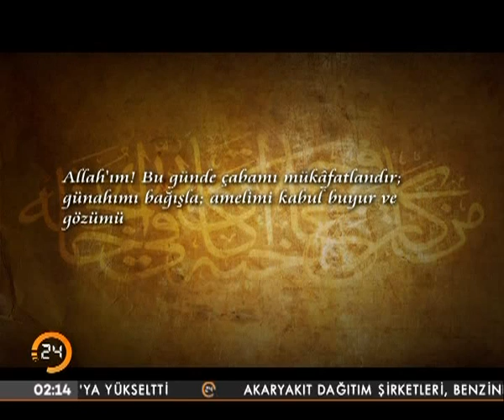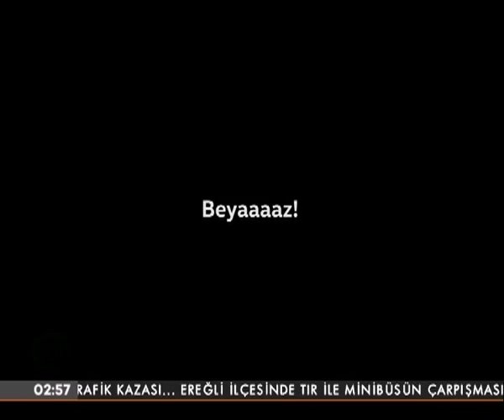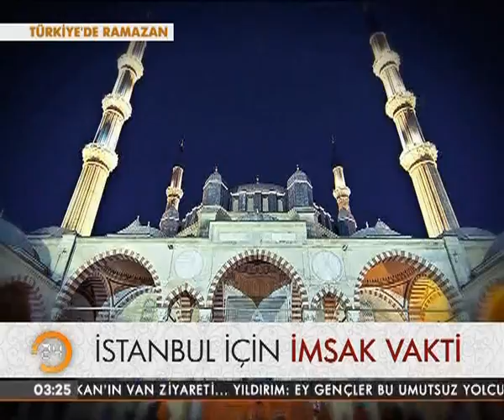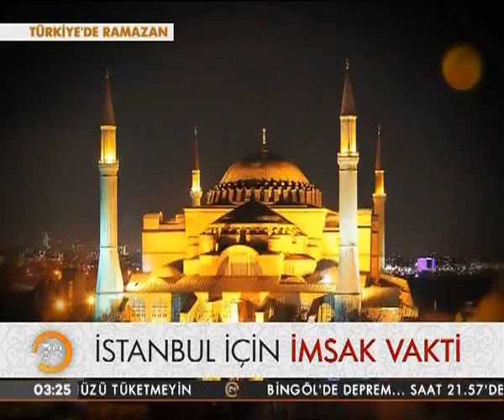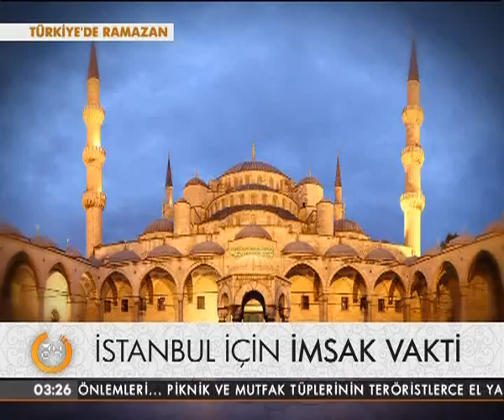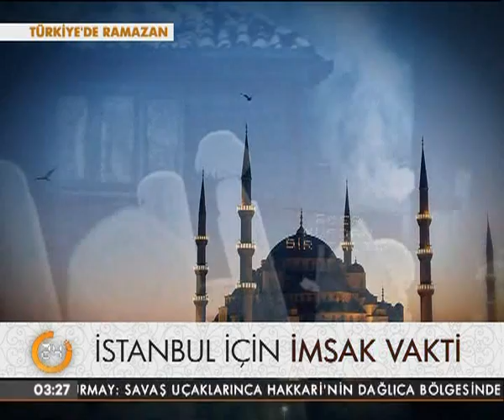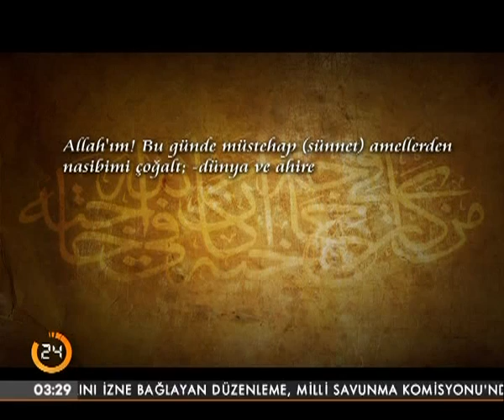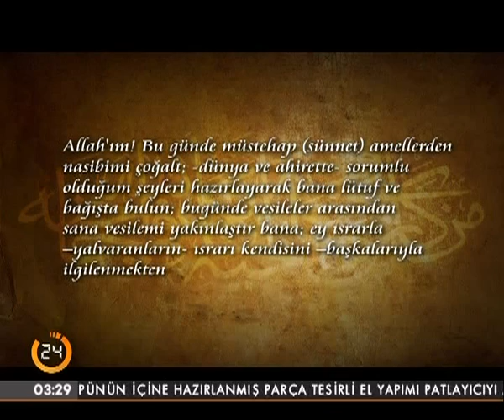TÜRKİYEDE RAMAZAN 10 HAZİRAN YAYINI